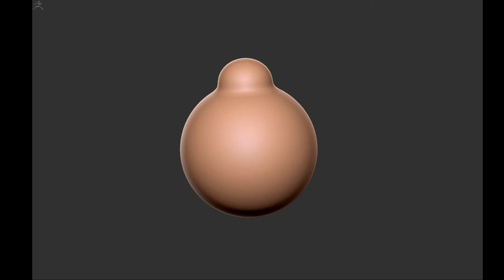ZBrush2018の新機能「プリミティブ投影」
ZBrush2018の新機能「プリミティブ投影」を使ってみた。